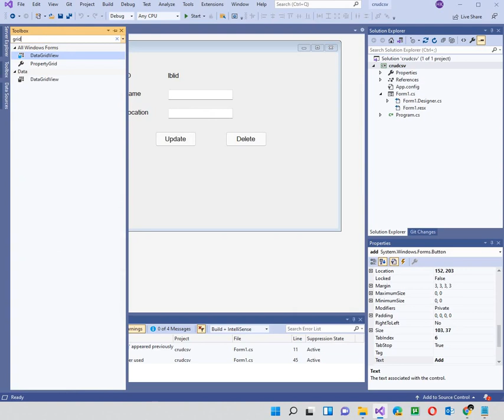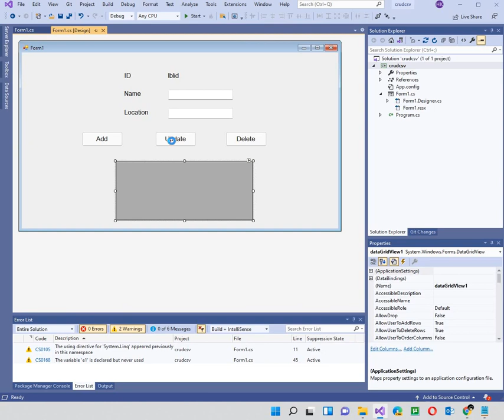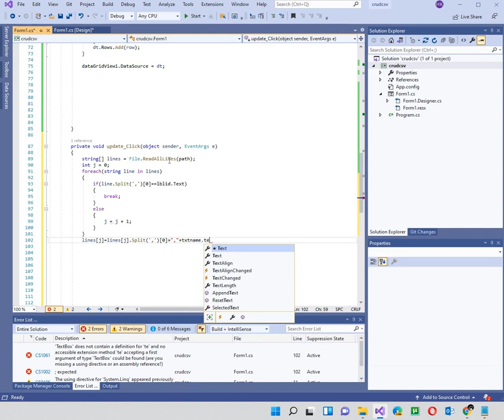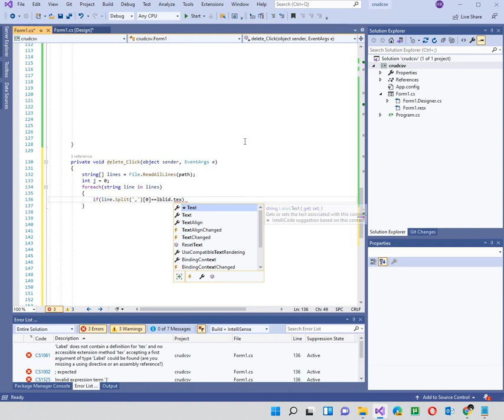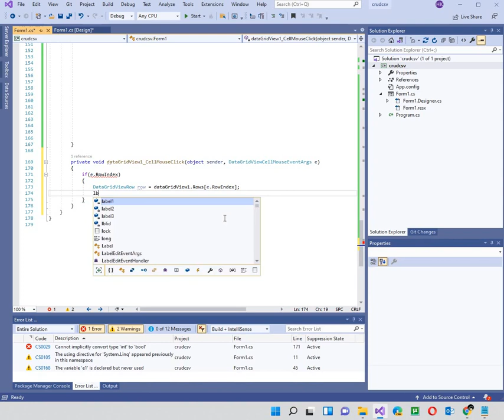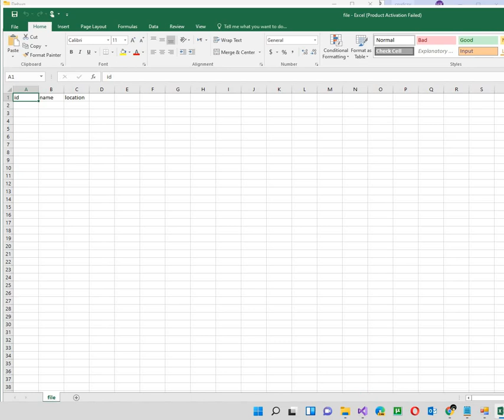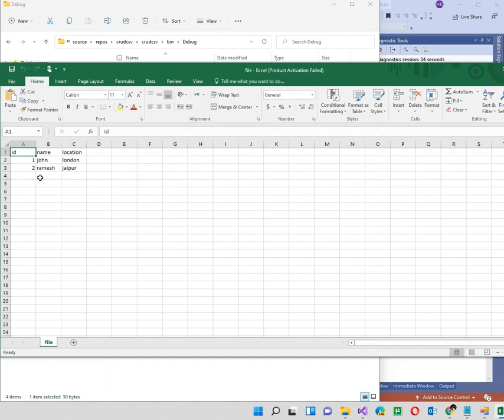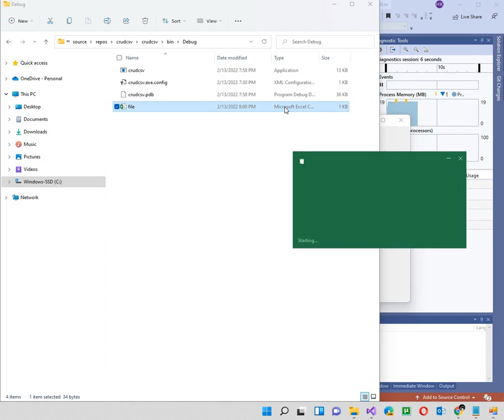Create, Read, Update,Delete comma separated Value (csv) in c# winform without api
here is a code:

using System.IO;
using System.Linq;

string path = "file.csv";

private void Form1_Load(object sender, EventArgs e)
            if(!File.Exists(path))
                File.Create(path).Dispose();
                using(TextWriter tw=new StreamWriter(path))

public void gridview()
            dataGridView1.DataSource = null;
            DataTable dt = new DataTable();
            dt.Columns.Add("ID");
            dt.Columns.Add("Name");
            dt.Columns.Add("Location");
            string[] lines = File.ReadAllLines(path);
            lines = lines.Skip(1).ToArray();
            foreach(string line in lines)
                DataRow row = dt.NewRow();
                string[] values = line.Split(',');
                int i = 0;
                foreach(string value in values)
                    row[i] = value;
                    i = i + 1;

private void add_Click(object sender, EventArgs e)
            int count = 0;
            if (File.Exists(path))
                try
                    count = Convert.ToInt32(File.ReadAllLines(path).Last().Split(',')[0]);
                    count = count + 1;
                catch(Exception e1)
                    count = 1;
                File.AppendAllLines(path, new[] { count.ToString() + "," + txtname.Text + "," + txtlocation.Text });
            gridview();
private void update_Click(object sender, EventArgs e)
            string[] lines = File.ReadAllLines(path);
            int j = 0;
                if(line.Split(',')[0]==lblid.Text)
                    break;
                else
                    j = j + 1;
            lines[j] = lines[j].Split(',')[0] + "," + txtname.Text + "," + txtlocation.Text;
            File.WriteAllLines(path, lines);
            gridview();

//delete code is not in description

private void dataGridView1_CellMouseClick(object sender, DataGridViewCellMouseEventArgs e)
            if(e.RowIndex&gt;=0)
                DataGridViewRow row = dataGridView1.Rows[e.RowIndex];
                lblid.Text = row.Cells[0].Value.ToString();